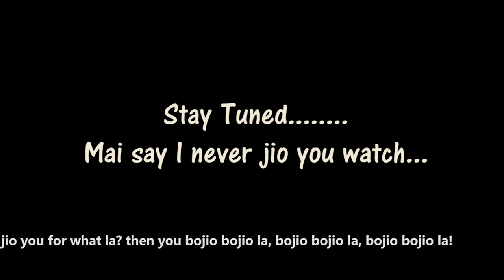An Untold Story (Trailer) - based on true event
"We are not rotten apples, We are students and We have a dream to fulfill, We have a job to do and that is to show the society that no matter who we are or what we are, always believe that we will and we can make it one day as long as we don't give up easily and continue trying our best. Having a strong mindset is the key to success."

A comedic yet inspiring film that revolves the story around a group of students having a negative mindset that they are good for nothing just because of the society that looks down on them but things started to change when something happened to them that leads them to have a better life, better mindset and better friendships."

-Based on True Event-
Support local

A collaboration with Singapore producer Cho Jun Ming.

Special Thanks to:
- Ping Yi Secondary School
- North East Community Development Council
- Kaki Bukit Fun & Learn Club
- Kaki Bukit CC CACC